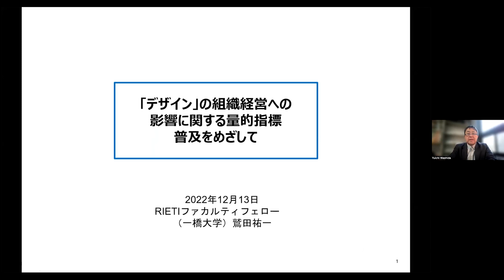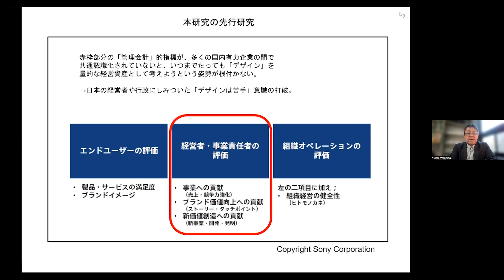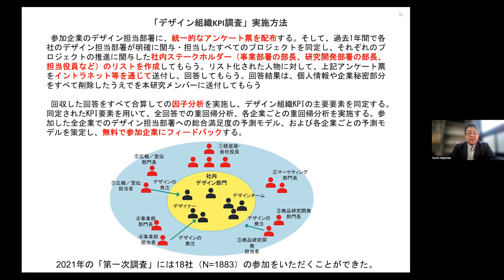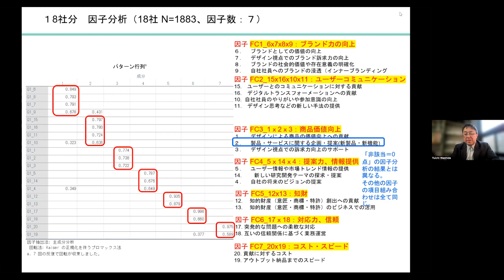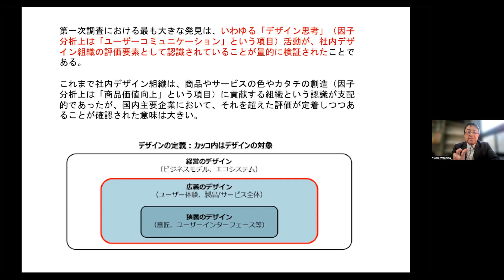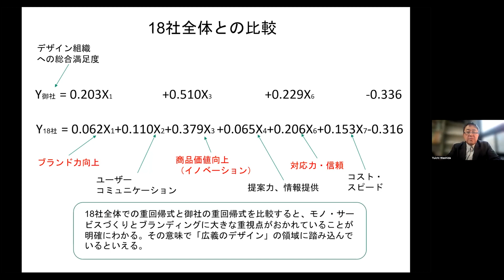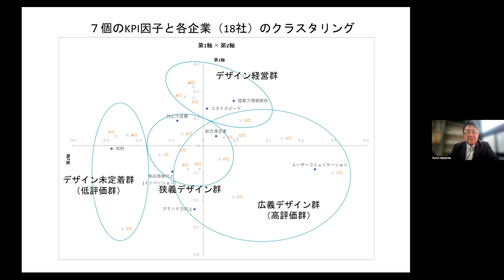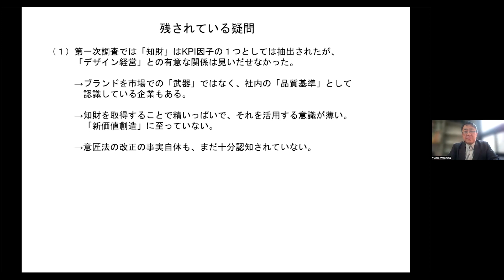「デザイン」の組織経営への影響に関する量的指標の普及 #1（プレゼンテーション）【RIETI BBLウェビナー】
デザインの力をブランドの構築やイノベーションの創出に活用する「デザイン経営」が、大企業はもちろん中小企業からも注目を集めている。RIETIでは、2021年度に一橋大学大学院鷲田祐一教授をプロジェクトリーダーとするデザイン経営研究プロジェクトを開始し、国内の大企業18社の「デザイン組織KPI」を測定した。同調査結果によれば、デザイン組織の評価は「ブランド力の向上」「ユーザーコミュニケーション」「商品価値向上」「提案力、情報提供」「知財」「対応力、信頼」「コスト・スピード」の7要素によって構成されることが明らかになった。
本セミナーでは鷲田教授から、デザイン経営研究プロジェクトの成果と展望についてご紹介いただく。

■スピーカー
鷲田 祐一（RIETIファカルティフェロー / 一橋大学大学院 経営管理研究科 教授）

西垣 淳子（RIETIコンサルティングフェロー / 石川県副知事）

■モデレータ
関口 陽一（RIETI上席研究員・研究コーディネーター（研究調整担当））